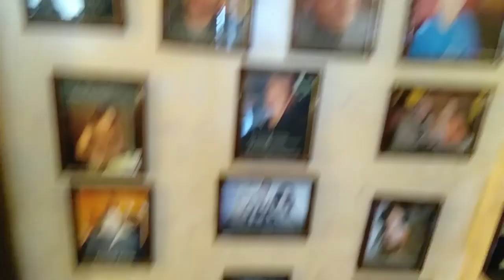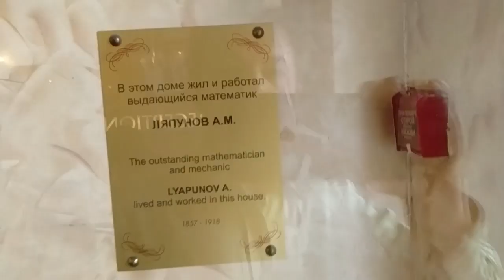Санкт-Петербург Васильевский остров, Юрьич в отеле "Марко-Поло"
Один из самых стильных отелей Петербурга на сегодняшний день - отель "Марко-Поло", на 12 линии Васильевского острова.